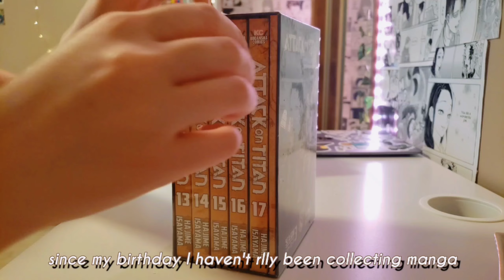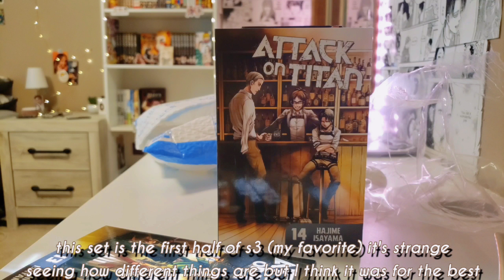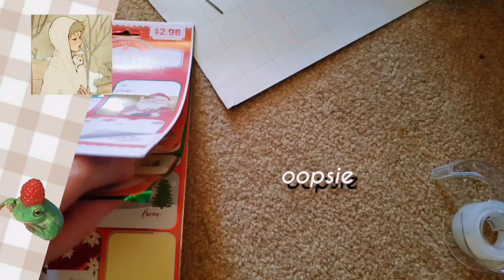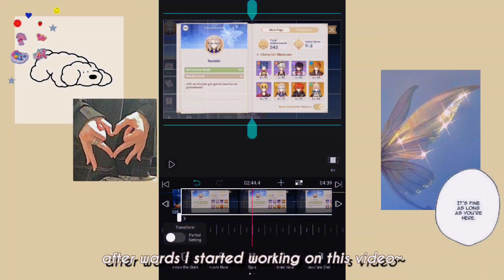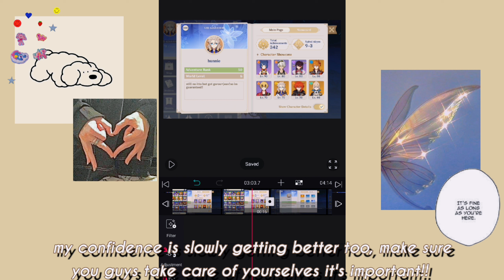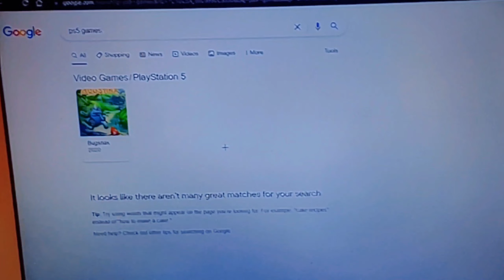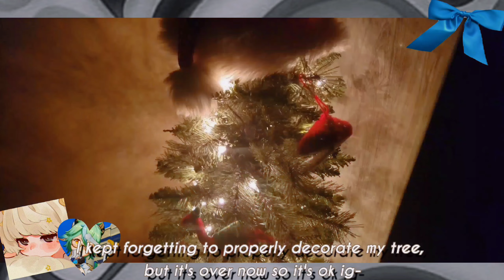HolidayVlog~🎄 playing itto's quest👹, watching encanto, shopping🛍️!!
◡̈⋆ʜᴇʟʟᴏ(●’◡’●)ﾉ sorry it's been so long, lots been going on, I don't have much to say haha, i won my 50/50 with xiao tho! just been living life ig, make sure to take care of yourselfs tho u matter even of u think u dont~

(make sure to also donate and sign petitions too, little things help a long way, btw donating to the Red Cross is the most reliable place to donate for any cause)

name: rose^^
pronouns: she/her (but i don't mind whats used that much, any is alright)
ethnicity: sicilian!!
first language: english~
languages im learning: italian, french (but isnt main priotity), & korean (I need to get back to learning these often I've been lazy-)
mobile editing software: vllo + capcut (for filter)
camera: my phone (samsung galaxy s9)
favorite anime(of all time): jojos bizarre adventure (i doubt this will change anytime soon)
favorite movie: back to the future 1,2, &3, and right now encanto
what show am I watching rn? : The Sopranos
manga count: 77?? volumes!! (I need to recount-)

music🎶:
intro: Let's Go Crimson Knight! - Yu-Peng Chen, Genshin Impact

Lofi 'Once Upon a Time' Undertale ost - LewisPlaysGuitar (original by Toby Fox)

Back to The Future theme Lofi - Citrus Navy

Choices - itsreinamarie